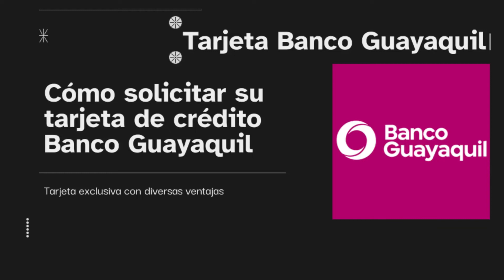Solicitar Tarjeta de Crédito Banco Guayaquil